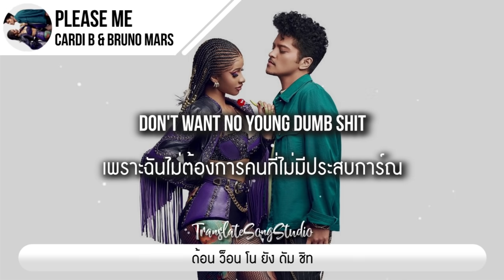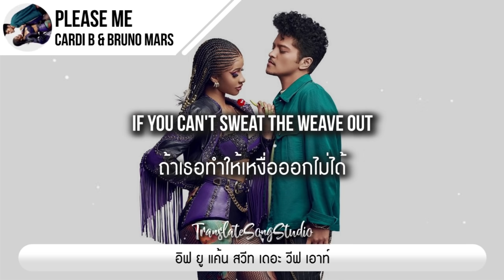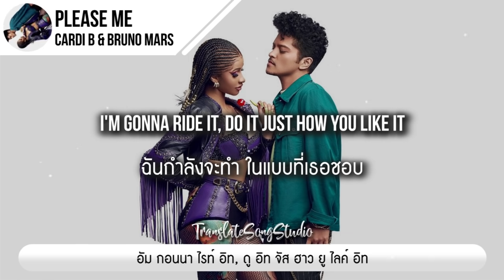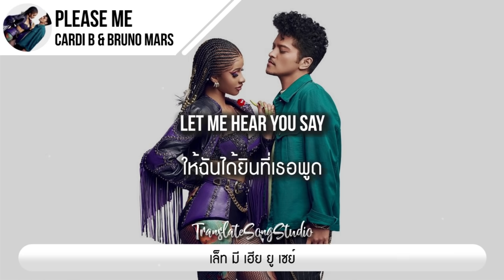แปลเพลง Please Me - Cardi B & Bruno Mars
เก่งภาษาอังกฤษได้ง่ายๆ ด้วยภาพยนตร์สนุกๆ

Add Line : @doublesub ไปขอรหัสชมฟรีได้เลย

🎵 Please Me - Cardi B & Bruno Mars